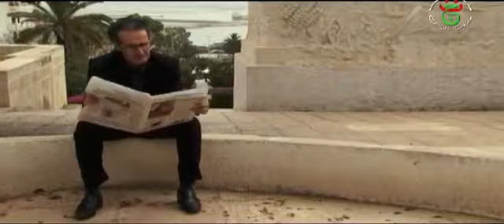film kabyle [ bergaz ]-[ épisoude 7 ] complet HD 1080